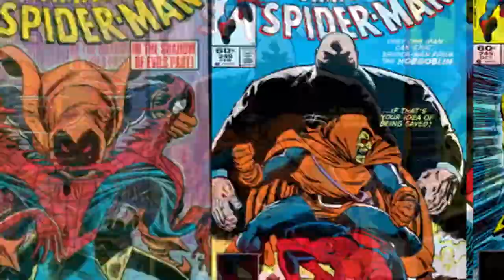Spiderman 3 theorie : Ned sera le Hobgoblin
le coté sombre de ned va être dévoilé dans spiderman 3